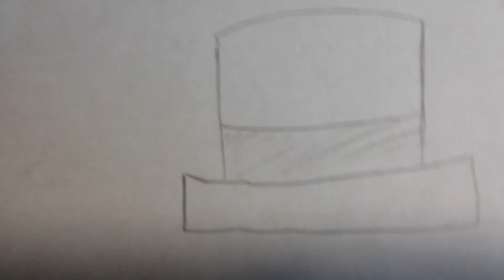Later.... today.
All will be revealed. Take a guess in the comments!